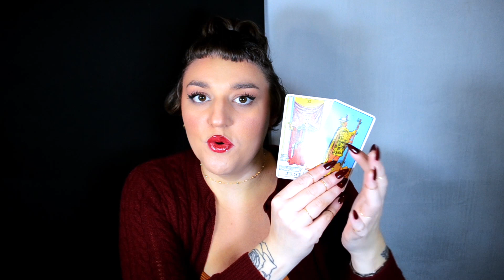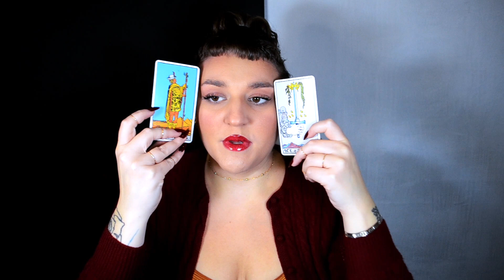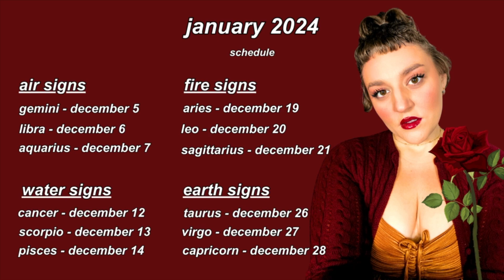libra | “I’m ready NOW!!!” | january 2024 ❤️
*new* episodes of mms! fridays, 12pm EST
*new* tarot readings tues, wed, thurs, 12pm EST

🎧the meta mystic show!

xo💋
missy gordon | the meta mystic